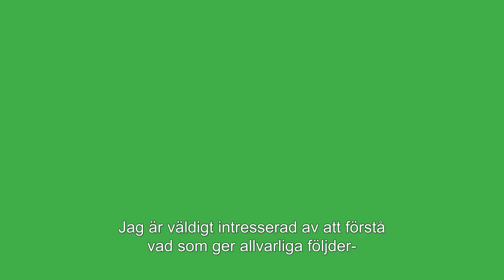Professor Ellenor Mittendorfer Rutz: Insurance medicine and mental disorders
Mental disorders, such as depressive and anxiety disorders, can lead to long-term sick leave – but excessively prolonged sick leave can also aggravate the illness. Ellenor Mittendorfer-Rutz conducts research on the links between mental disorders and social insurance.

Ellenor Mittendorfer-Rutz was appointed Professor of Insurance Medicine at Karolinska Institutet on 1 April 2019.